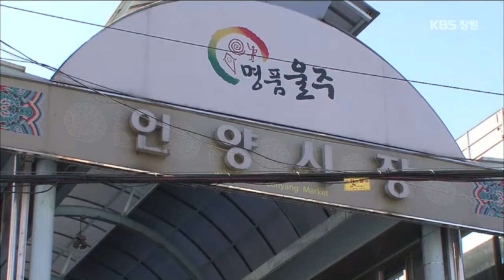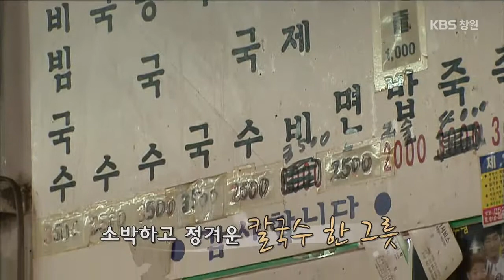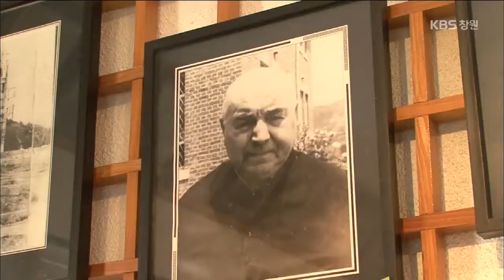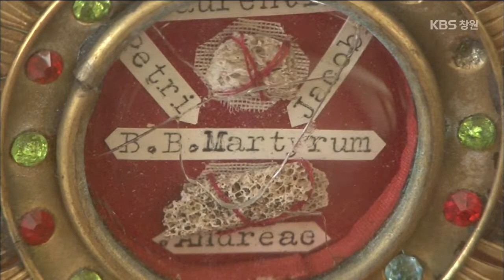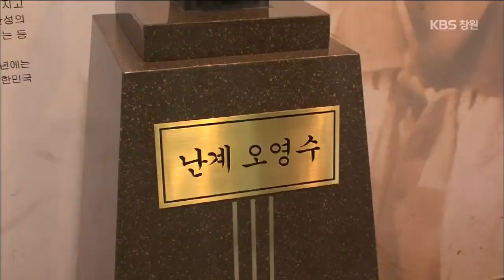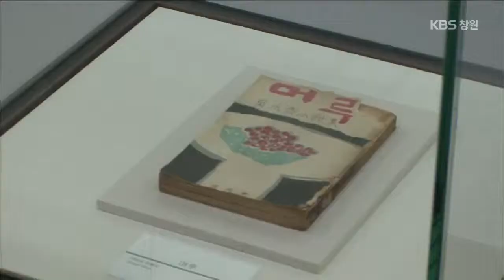[네트워크 참TV-부산] 타박타박 걸으며 떠나는 언양여행 (2015.03.21,토)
부산에서 차로 1시간 정도 달리면 울산 울주군 언양읍에 도착 할 수 있다.
언양은 한우와 미나리가 유명하고 수려한 영남알프스에 둘러싸여 있어
부산 시민들의 나들이 장소로 많은 사랑을 받는 곳이다.
시끌벅적한 언양장 구경과 영남지역 천주교 모태가 된 언양성당,
그리고 소설 ‘갯마을’의 난계 오영수 선생의 문학관까지.
이른 봄, 역사와 문화의 고장 언양으로 떠나본다.

☞ KBS 창원 1TV VOD(다시보기) 조회하기 "유튜브-KBS창원"